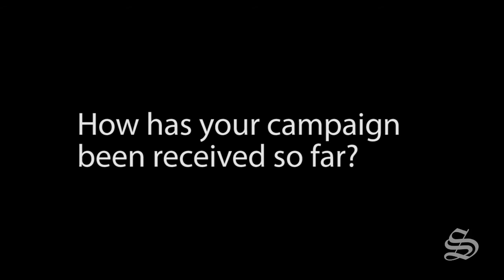MSU Presidential Election 2013 Interview - James Dowdall